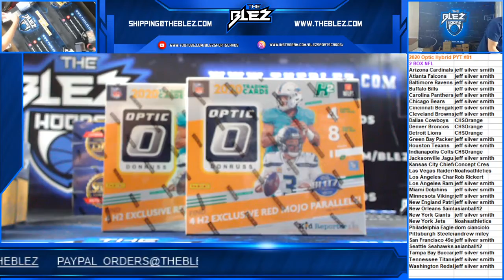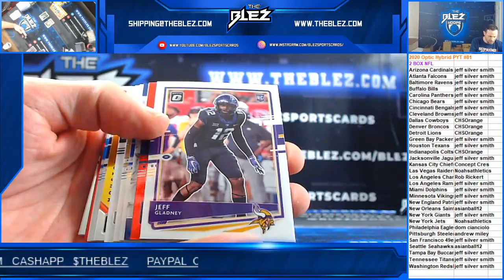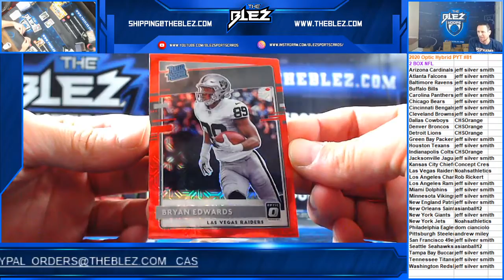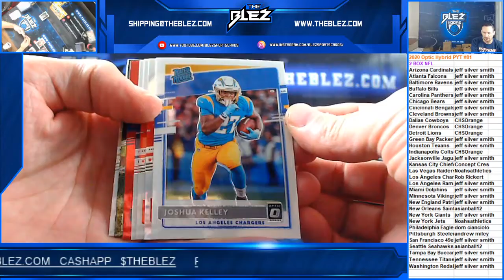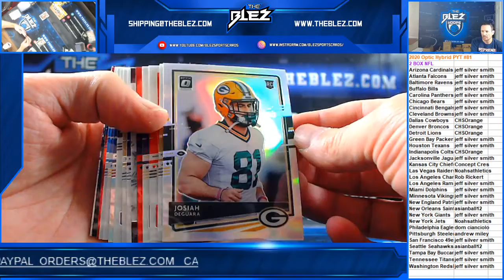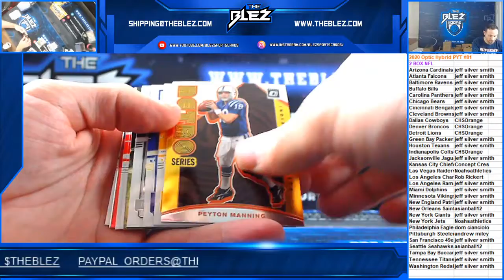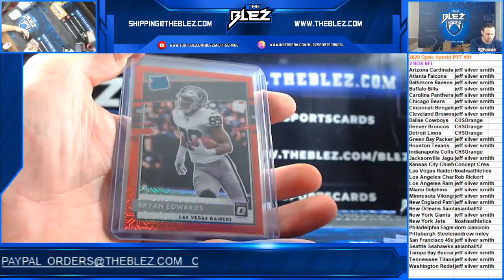2020 Optic NFL Hybrid 2 Box PYT #81